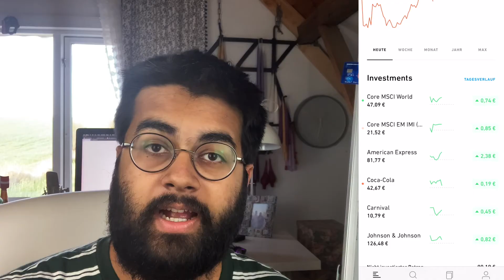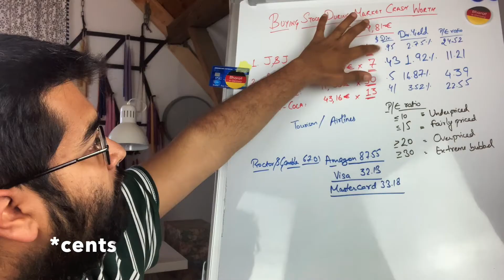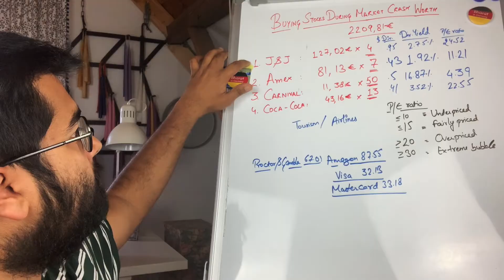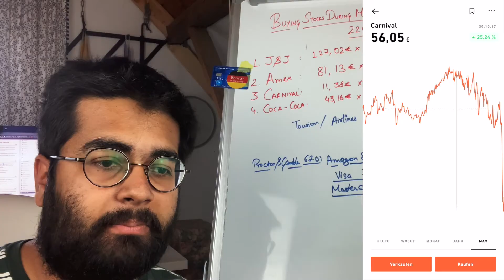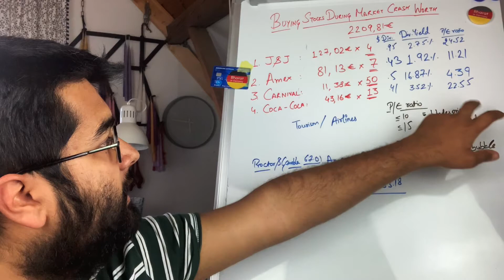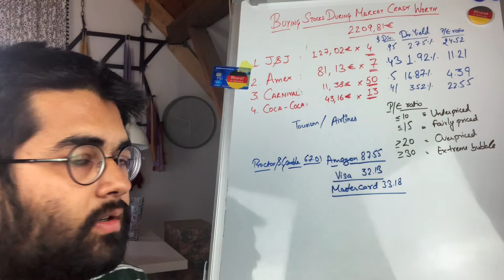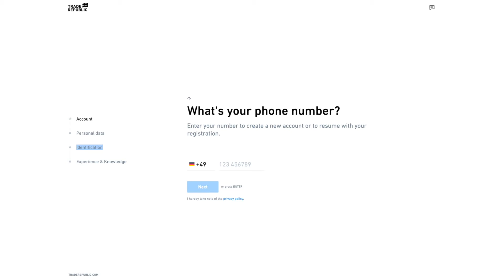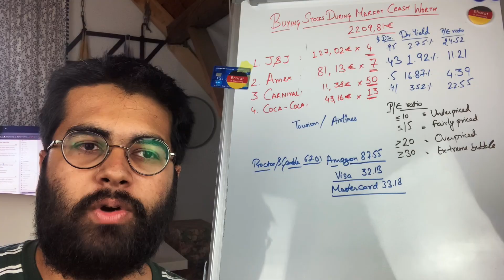Investing 2209,81€ during the Market Crash: The 4 Stocks I Bought 🇩🇪